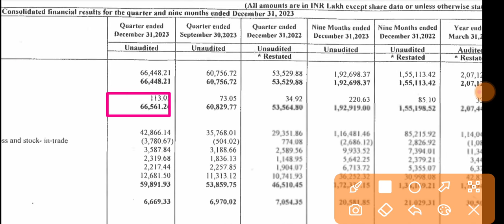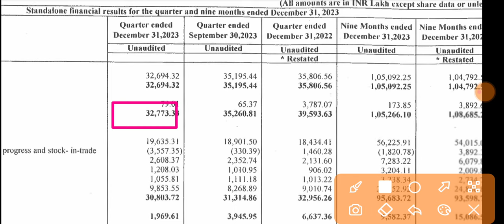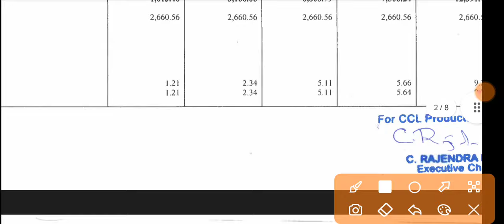CCL Products Q3 Results 2024 🔴 CCL Products Results 🔴 CCL Products Share News 🔴 CCL Products Share